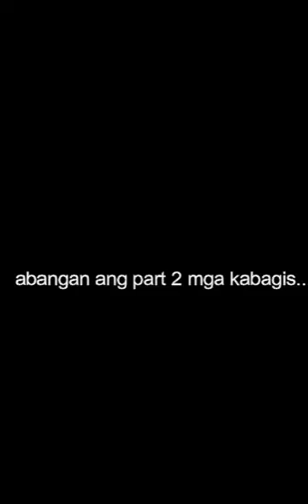Tawaran sa Dalahican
Holiday drive to Dalahican, Quezon.